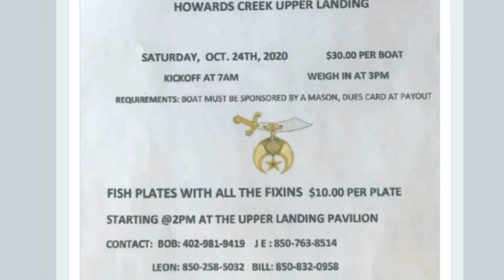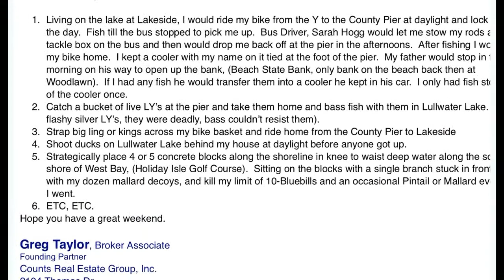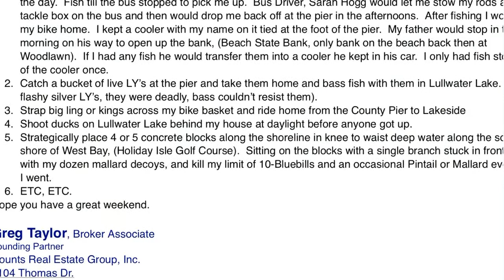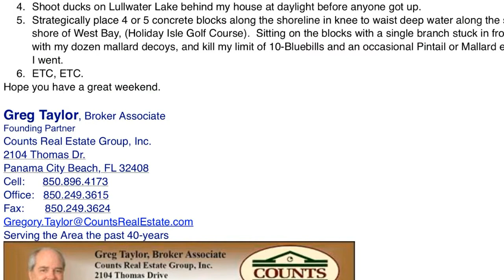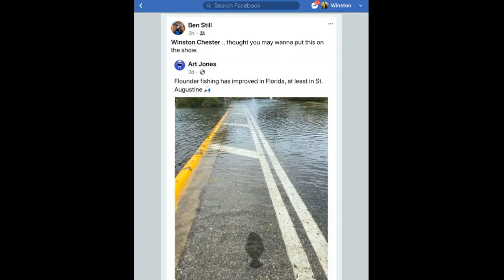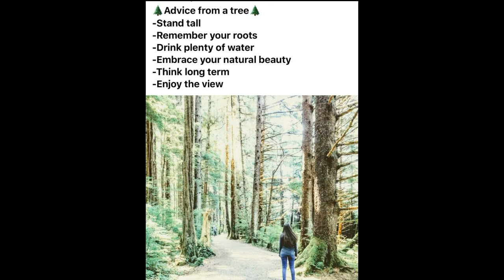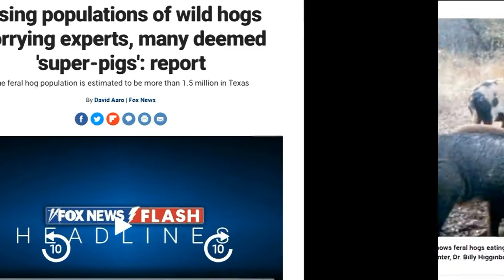Panhandle Outdoors, Wednesday 9/30/20